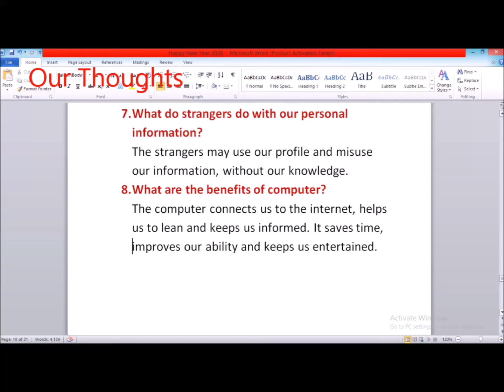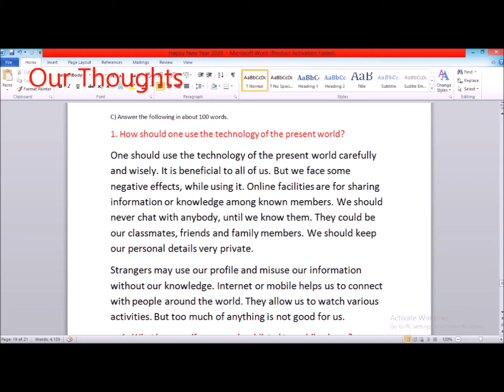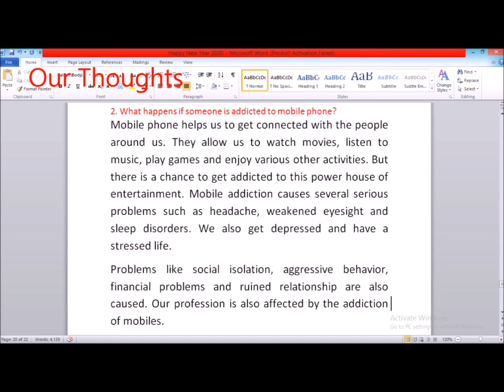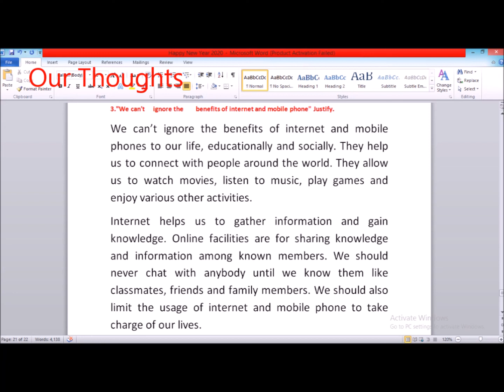English || Unit 2 prose cyber safety - Big Answers 8th std syllabus